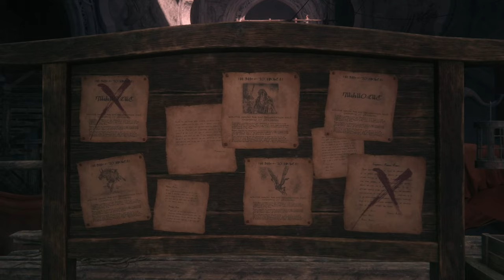[ Part 54 ] What Is Your History - Final Fantasy 16